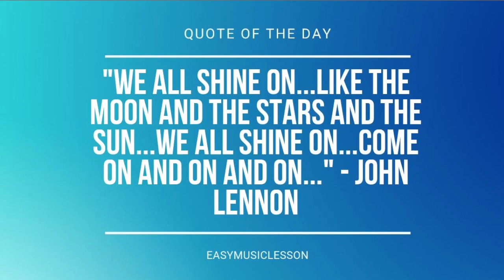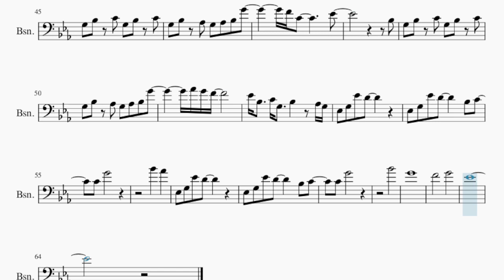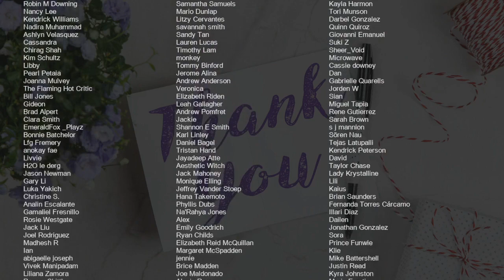Bassoon Sheet Music: How to play Die For You by Joji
Comment and let us know how the videos have helped you. It keeps us going! :)Here is a sheet music/tab video on the song Die For You by Joji on the bassoon. A bassoon sheet music arrangement which is transposed to notes that are easily played by bassoon, for the song Die For You by Joji.

EasyMusicLesson2 teaches you to play the your favorite instrument, through well-arranged sheet music so that you too can learn how to play Die For You by Joji on the bassoon as fast as you can. A bassoon sheet music with backing tracks to help your play the song better.

Chords of Bassoon arrangement:
Eb Maj 7   Eb Maj 7   F Min 7   Ab Maj 7   Eb Maj 7   Eb Maj 7
F Min 7   Ab Maj 7   Eb Maj 7   Eb Maj 7   F Min 7   Ab Maj 7
Ab Maj 7   Ab Min Maj 7   Eb Maj 7   C Min 7   F Min 7   Ab Min
F Min 7   Ab Maj 7   Ab Maj 7   Ab Min Maj 7   Eb Maj 7   C Min 7
F Min 7   Ab Min   Eb Maj 7   Eb Maj 7   F Min 7   Ab Maj 7
F Min 7   Ab Maj 7   Eb Maj 7   Eb Maj 7   F Min 7

Melody notes of Bassoon:
Eb3 G3 Eb4 D4
Eb3 G3 Eb4 D4     Bb3 Ab3
Ab3 G4
G3 F3 G3 F3 G3 Ab3 G3 Eb3 C3 Bb2
G3 G3 F3 G3 Ab3 G3 Eb3 C3 Bb2
G3 Ab3 Bb3 G3 Ab3 Bb3 G3 Ab3 Bb3 G3
G3 Ab3 Bb3 G3 Ab3 Bb3 G3 Ab3 Bb3 C4 Bb3
D4 Eb4 D4 D4 Bb3
D4 Eb4 D4 Eb4 D4 Bb3
G3   Eb3 G3 Bb3   F4
G4 D4
G3 D4 Eb4 D4 Eb4 D4 Bb3
Ab3           Bb3
G3 Bb3 C4 G3 Bb3 C4
G3 Bb3 Ab3 G3 Ab3 Bb3 G4
F4 C4       Eb4
Bb3
Ab4 G4 F4
Eb4 Bb3   C4 G3   Bb3   Ab3 G3
Ab3 G4
Bb3 G3 Bb3 G3 Bb3 G3 Bb3 G3 C4 Bb3 G3
Bb3 G3 Bb3 G3 Bb3 G3 Bb3 G3 C4 Bb3 G3 C4
C4 C4 C4 C4 F4 C4 Bb3 C4 Bb3 G3
C4 C4 C4 Bb3 C4 C4 Bb3 D4   C4 Bb3 Bb3 Bb3
G4       Bb3 C4 Bb3 C4 Bb3
G4       Eb4 Eb4 Eb4 G4
Eb4 F4 C4       Bb3 Bb3 G4
Eb4 F4 C4
G4 D4
Ab3           Bb3
F4 C4       Eb4
Bb3
Ab4 G4 F4
Eb3 G3 Eb4 D4     Bb3 C4
C4 G4
Bb4   Ab4
C4 G4
Bb4
G4
F4       G4
Eb4